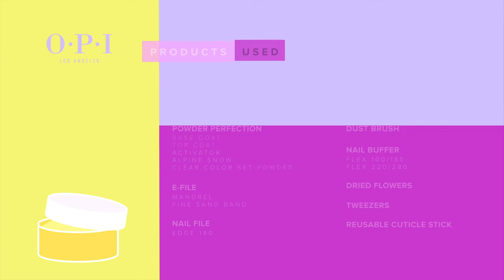Encapsulate Dry Flowers Pro Nail Art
Easily encapsulate dry flowers for a milk bath look like this by @nailuscious.